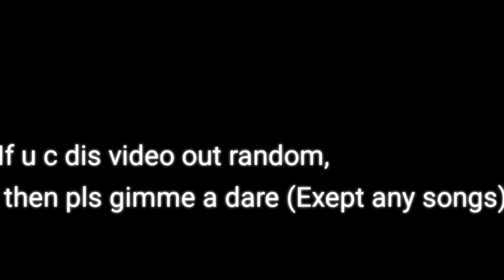25. októbra 2020